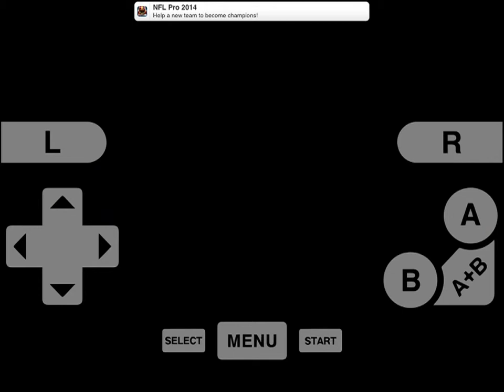Pokemon Light Platinum(Hack) Playthrough part 19: Running shoes and Lunick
I play pokemon on my Ipad while I curse and complain. like a lot.

finally after hours of bitching I finally got them new Jordans.

 Seriously what the fuck kind of name is Lunick